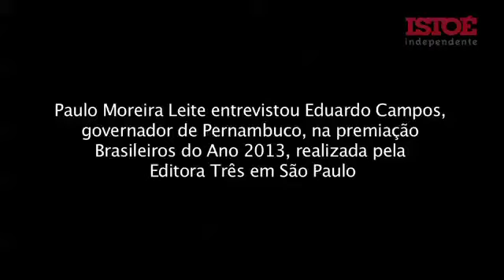Entrevista com Eduardo Campos (Brasileiros do Ano 2013)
No dia 2 de dezembro, a Editora Três realizou a premiação Brasileiros do Ano, em São Paulo. Confira a entrevista com Eduardo Campos, governador de Pernambuco